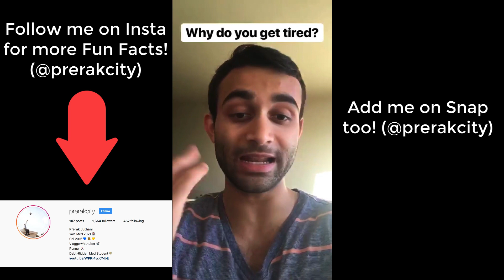Why Do We Get Tired? How Does Caffeine Work? (Explained in 30 Seconds!)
Snap: Prerakcity